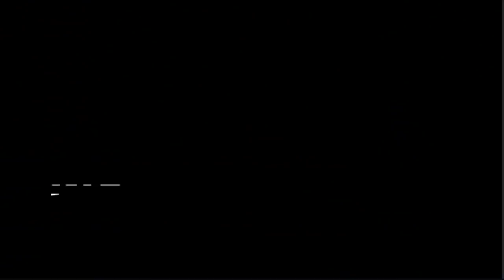OUR BIG FAB SAMOAN WEDDING !! It was love at first sight ❤️❤️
Wassuuuup MUFOSASI TRIBE!

At James and Margrets special day! Big thank you to you guys for a beautiful night. Wish nothing but the best for your future x

OHANA DECOS:
The reception was beautifully decorated by the one and only OHANA DECOS.
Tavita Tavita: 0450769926